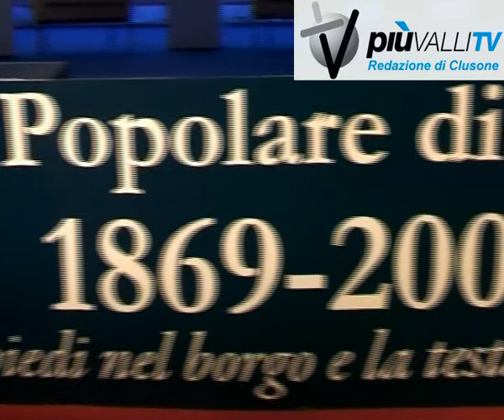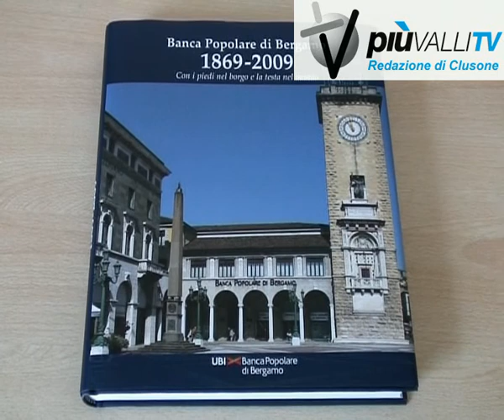140 anni banca popolare di Bergamo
140 anni banca popolare di Bergamo